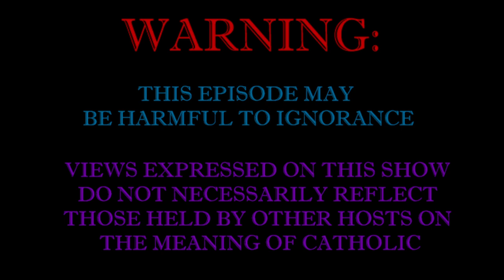The Photian Schism - Ecumenical Councils, Part 20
Looking at the events surrounding the Photian Schism of the 860s.  Tempers flare in the Wild Wild East!